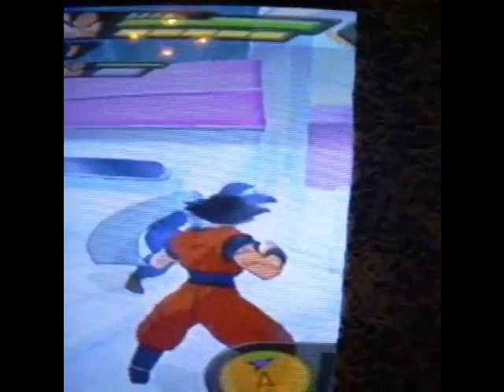DBZ CRIBS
GOKU SHOWS OFF HIS CRIB

BRETT AND COREY CO.TM